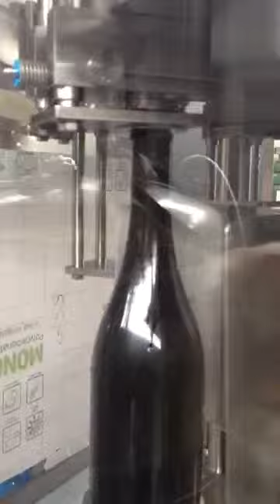Cider Isobaric Filler - Canellitech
Automatic counterpressure filler for Cider